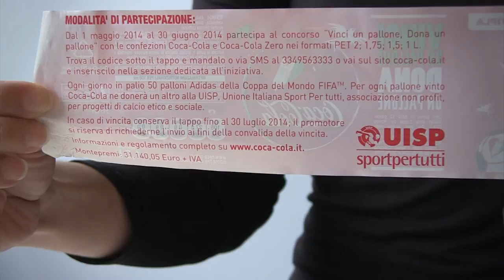Uisp e Coca Cola insieme per il calcio sociale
Il concorso "Vinci un pallone, dona un pallone", regalerà 3000 palloni dei Mondiali di calcio 2014 all'Uisp, che li utilizzerà per progetti di calcio etico e sociale